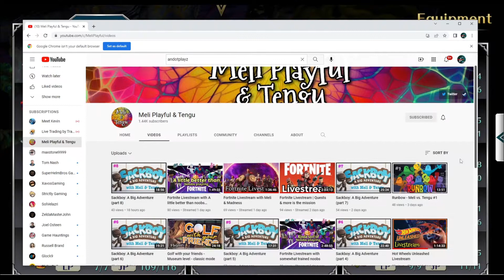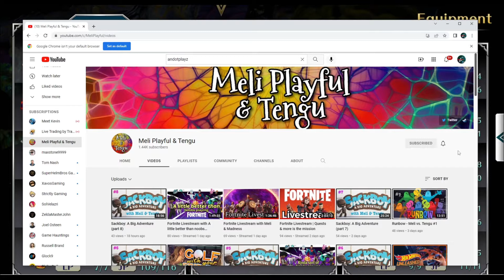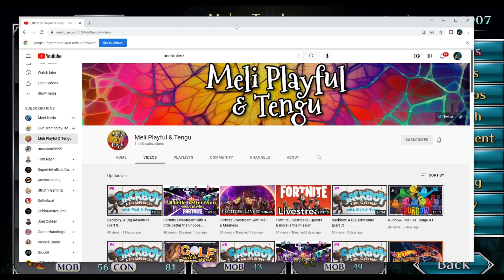SAGA FRONTIER REMASTERED GAMEPLAY RED PLAYTHROUGH EPISODE 22 GIANT SLIMES EVERYWHERE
WILL ANNOUNCE WINNERS AT END OF MAY

2. PLACE A COMMENT ON THE NEW VIDEOS COMING UP ON MAY
3.  LIKE MY VIDEO (OPTIONAL) LOL